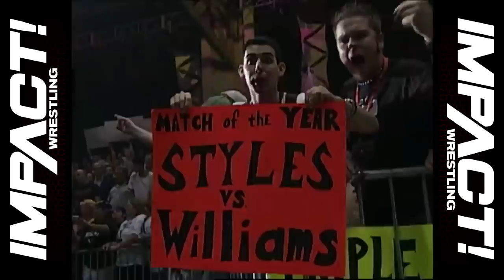AJ Styles vs. Petey Williams For The X Division Title! | FULL MATCH | Victory Road November 7, 2004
Petey Williams walks into his match as the X Division Champion but his opponent is no stranger to holding Petey's title in the past - none other than AJ Styles. And Coach Scott D'Amore is so confident in the abilities of Petey Williams that he's agreed to leave TNA IF Williams doesn't leave victorious. The Canadian Destroyer and The Phenomenal One go head to head for the gold at Victory Road on  November 7, 2004.